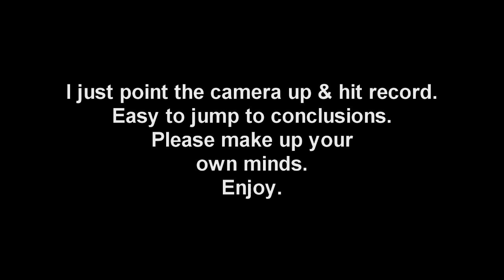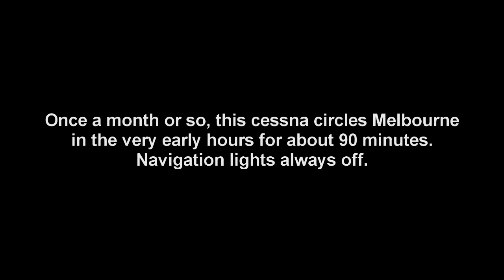UFO Lou - Several WOW's & Some Maybe's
Recorded over Melbourne Australia.  P8079HP Night Vision  Device. Sats, shooting stars,& perhaps some birds. Who knows.
Sorry if I don't reply to your comments. I no longer read them due to trolls. Makes life a lot easier for me.